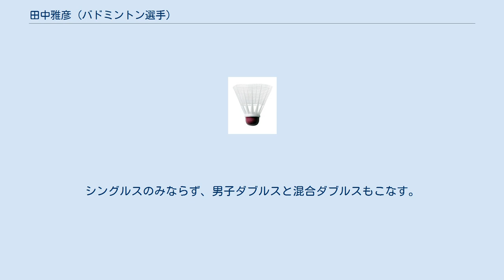田中雅彦 (バドミントン選手)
田中 雅彦（たなか まさひこ、1966年12月10日 - ）は、オーストリアのバドミントン選手。
身長170cm。
右利き。
神奈川県横浜市神奈川区出身。
横浜市立松本中学校、神奈川県立鶴見高等学校、京都外国語大学（大学院）を経て渡欧。
元オーストリア代表。
ヨネックスなどと用具契約。
 1992年に単独ヨーロッパに渡り、オーストリア・ウィーンのクラブチームにスカウトされる。
その後、オーストリアのプロリーグで活躍し、国際大会に参加した日本人初のプロバドミントン選手。
 1997年から2002年にかけてウィーンランキングトーナメントのシングルス、男子ダブルス、混合ダブルスの三種目で優勝する三冠を達成、同大会では数多くの入賞を果たしている。
また、ウィーンランキングでもシングルス、男子ダブルス、混合ダブルスの三種目で1位になっている。
 国際大会では近隣諸国であるハンガリーやスロベニアの大会で実績を残し、2001年にオーストリア代表としてヨーロッパサーキットに参戦を開始、オーストリア国際以外にポルトガル国際、クロアチア国際、キプロス国際などに単独で乗り込み国際大会での経験を積んだ。
また同年、全英オープン に参加した後、ジャパンオープンにもオーストリア代表としてエントリー、国立代々木競技場に凱旋帰国した。
ジャパンオープンではリー・チョンウェイ（世界ランキング1位、オリンピック銀メダリスト）と対戦している。
 2004年にはテレビ朝日系「ポカポカ地球家族」がウィーンを取材に訪れ、2005年2月19日にこれが放送されると、日本のバドミントン界で大きな反響を呼んだ。
以来、日本から数多くのバドミントンプレーヤーがウィーンを訪れている。
 2010年2月にウィーンで開催されたオーストリア国際では、スイスプロリーグで活躍する平松孝浩と組んで男子ダブルスに参戦、この大会を機に国際大会から引退した。
43歳という年齢での国際大会参加は話題となった。
 得意種目のシングルスはフットワークを生かしてひろう守備型。
腕力の強いヨーロッパ人に対して、ミスの少ないプレーで相手のスタミナを奪う。
シングルスのみならず、男子ダブルスと混合ダブルスもこなす。